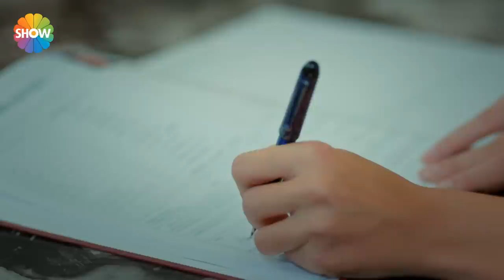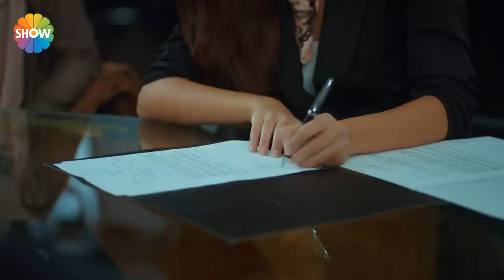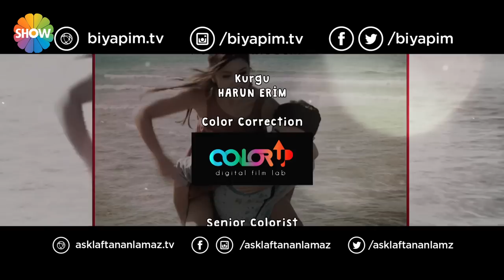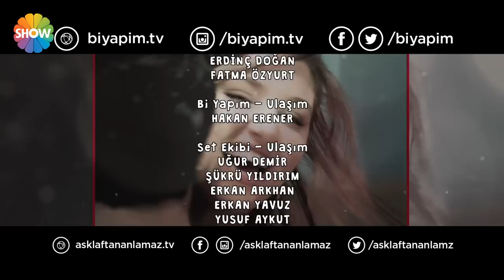Aşk Laftan Anlamaz 18.Bölüm ᴴᴰ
Yapım: Bi Yapım
Yapımcı: Burak Sağyaşar
Yönetmen: Müge Uğurlar
Senaryo: Makbule Kosif

Oyuncular:  Burak Deniz (Murat), Hande Erçel (Hayat) ,Merve Çağıran (İpek), Özcan Tekdemir (Aslı), Oğuzhan Karbi (Doruk), Demet Gül (Tuval),Metin Akpınar (Haşmet Dede), Süleyman Felek (Kerem), Betül Çobanoğlu (Derya), Cem Emüler (Nejat), Evren Duyal (Fadik), Sultan Köroğlu Kılıç (Emine), Elif Doğan (Suna), Metehan Kuru (Gökçe), Oğuz Okul (Kemal), Gözde Kocaoğlu (Çağla), Nazan Diper (Azime)